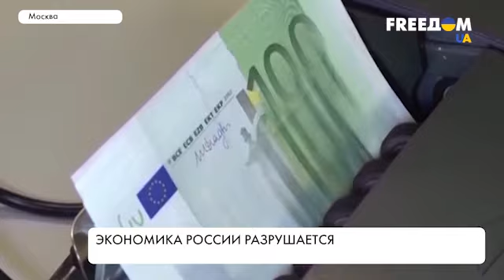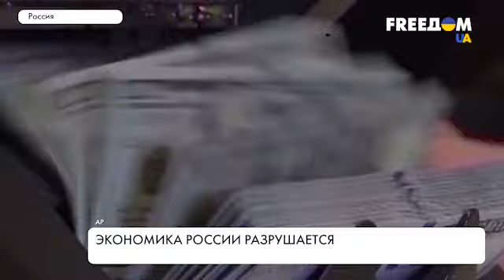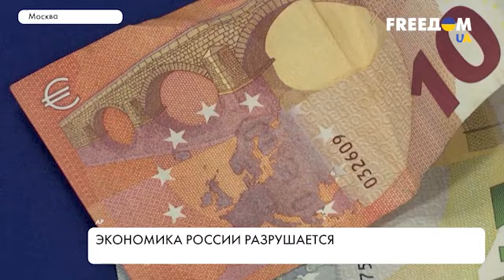Влияние санкций на экономику РФ: первые весомые результаты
В ЕС утвердили 7-й пакет санкций, однако в России продолжают настаивать, что никакие ограничения на них не влияют. Но аналитики говорят о другом, доходы РФ от продажи нефти уже сегодня бьют антирекорды — воспользовавшись мировой ситуацией, покупать ее со скидкой начали Индия и Китай. Снизилась и добыча газа более чем на 35% — об этом заявляет "Газпром". И подобная негативная динамика наблюдается абсолютно во всех сферах. О том, что сейчас происходит с российской экономикой — смотрите в материале.